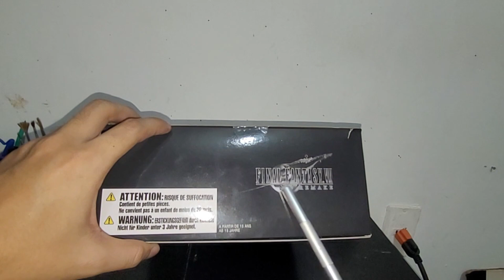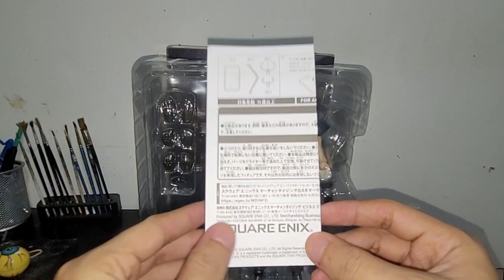UNBOXING: CLOUD STRIFE (FF7 REMAKE) | PLAY ARTS BOOTLEG | REVIEW EN ESPAÑOL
📥 Contactos 📥